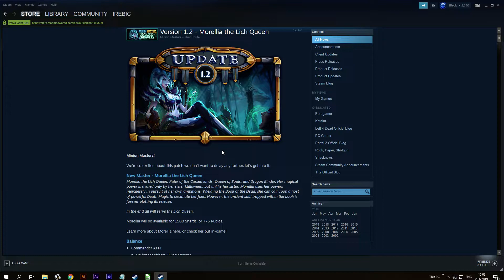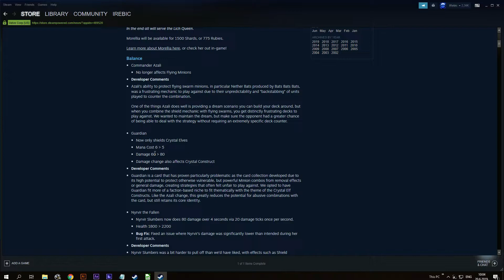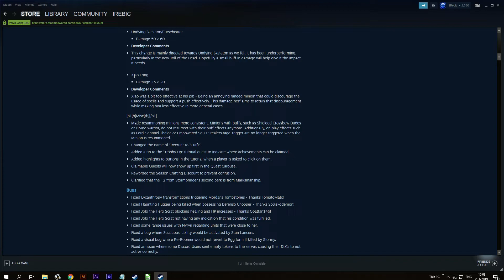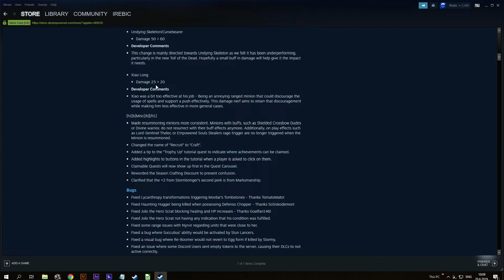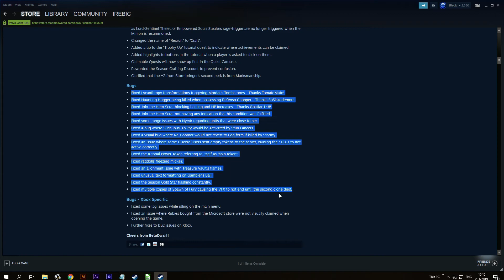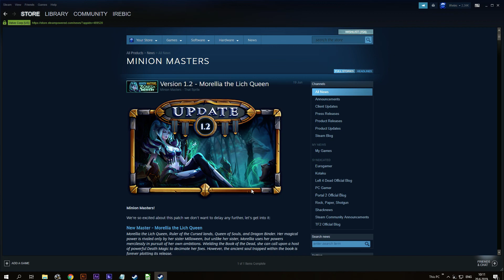Minion Masters - Patch 1.2 Changes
This is my overview of the changes in new minion masters patch.